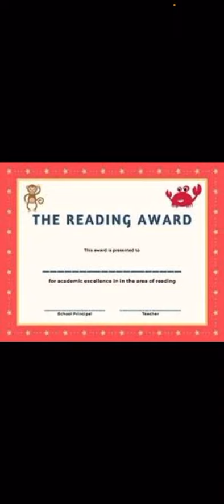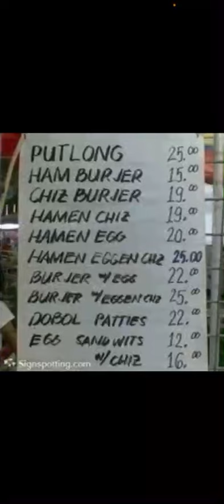BEST IN READING NA MGA PINOY